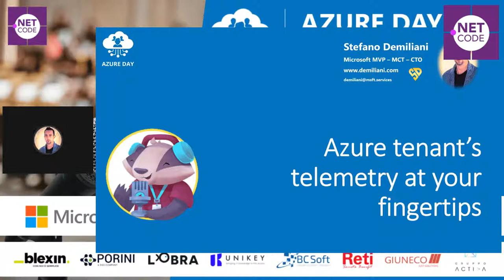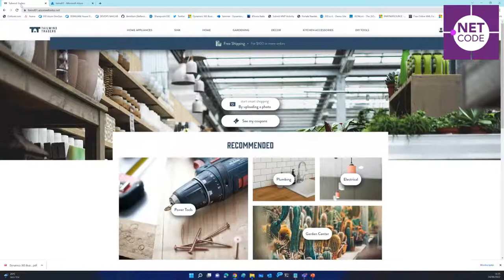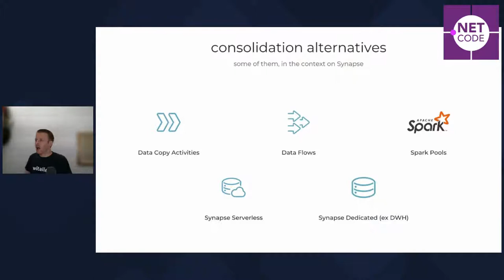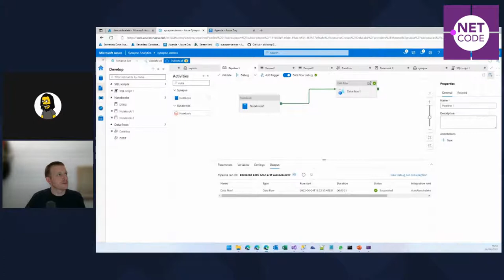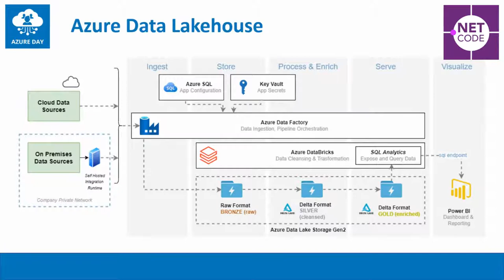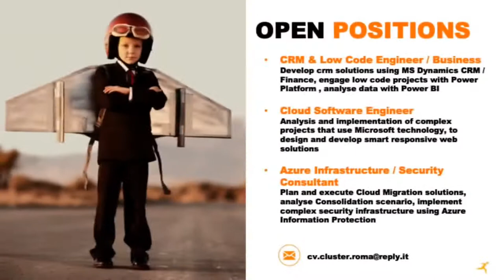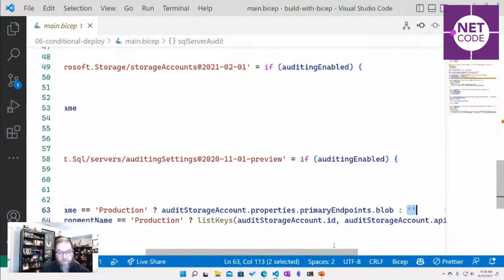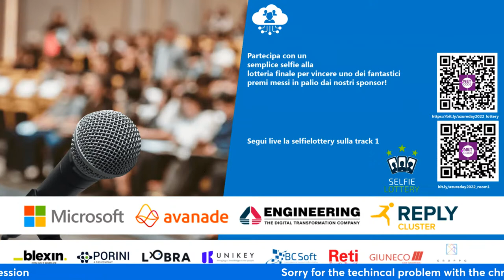Azure Day 2022 - Room 3